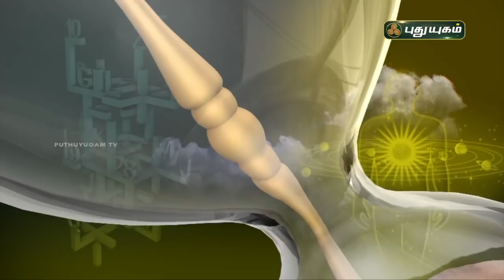Today Rasipalan - 19/07/2021 | Indraya Rasi Palan Tamil | இன்றைய ராசிபலன் | Astrologers Magesh Iyer